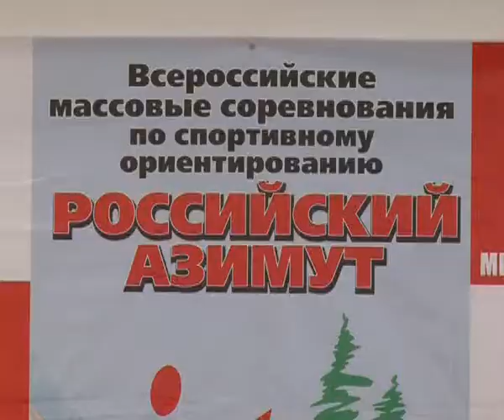Награждение призеров "Российского Азимута - 2013"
С 25 по 26 мая в Новочебоксарске прошли Всероссийские массовые соревнования по спортивному ориентированию Российский Азимут - 2013. Около 3 тысяч новочебоксарцев стали активными участниками общегородского спортивного праздника. 29 мая в большом зале администрации состоялось тожественное награждение всех призёров и победителей массовых стартов.